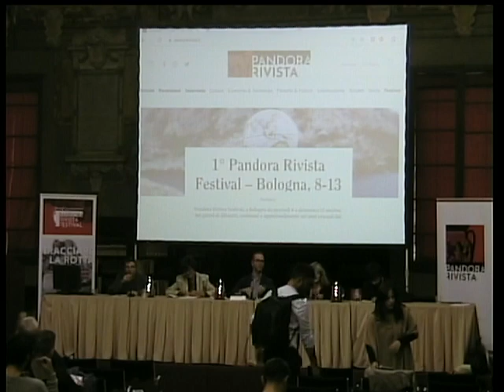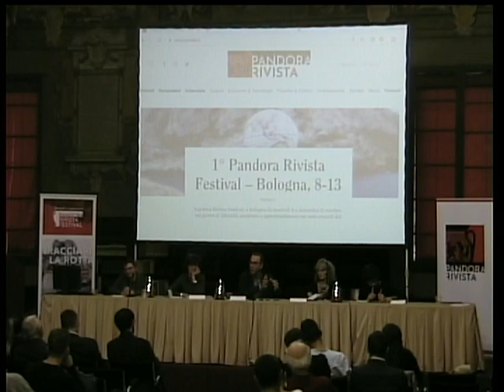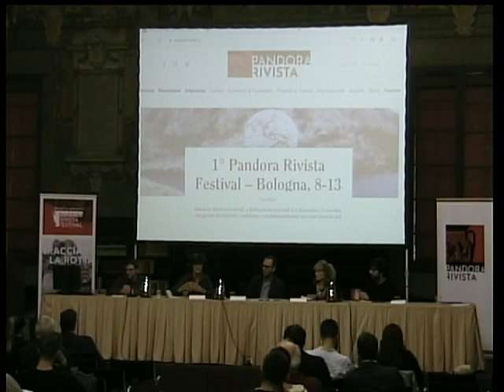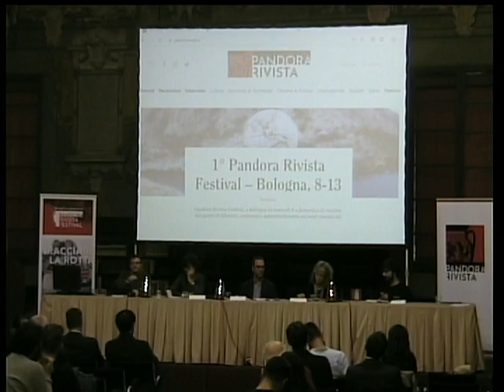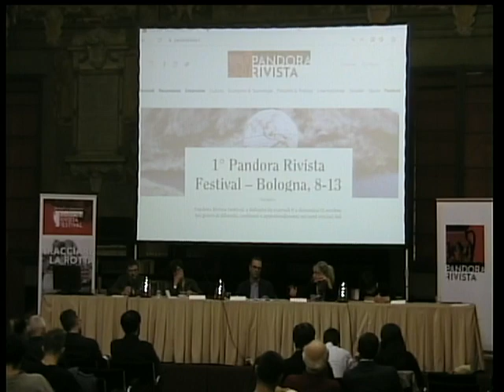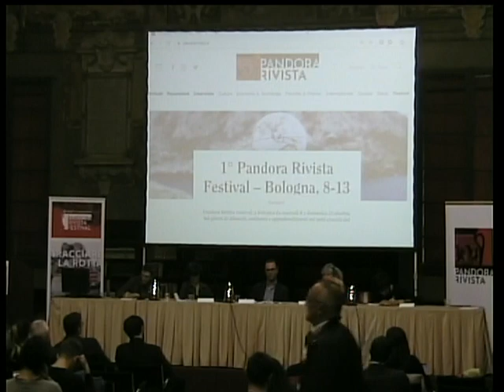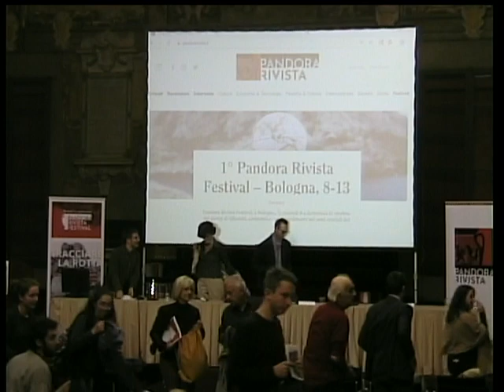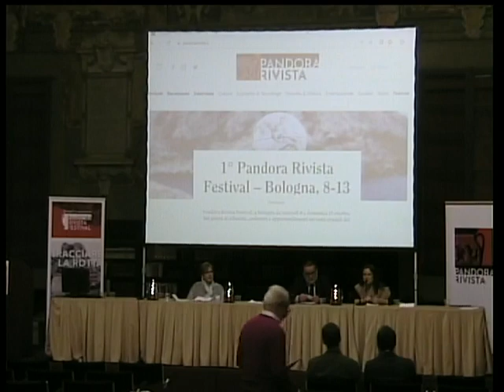Complessità, economia, trasformazioni: ecosistemi della cultura - Pandora Festival - 4 ^ parte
ne parlano:
Paola Dubini – Professoressa Economia aziendale e delle istituzioni culturali:
Massimiliano Tarantino – Direttore Fondazione Giangiacomo Feltrinelli;
Maria Luisa Parmigiani – Direttrice Fondazione Unipolis;
Hamilton Santhià – Giornalista culturale, Linkiesta
Evento in occasione del Pandora Rivista Festival - Dialoghi tra generazioni.
Bologna 11 Ottobre 2019 ore 17 Sala dello Stabat Mater
Biblioteca dell'Archiginnasio